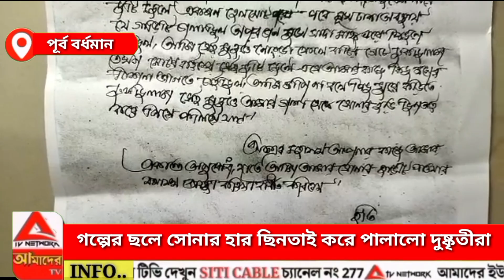গল্পের ছলে সোনার হার ছিনতাই করে পালালো দুষ্কৃতীরা